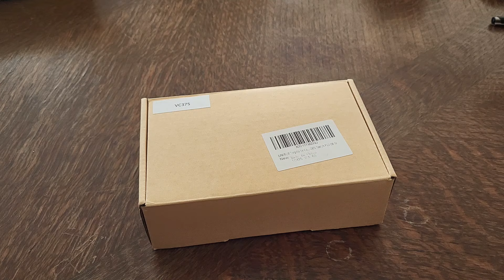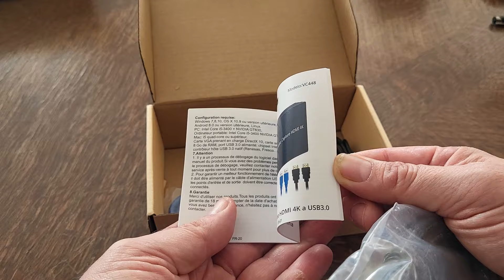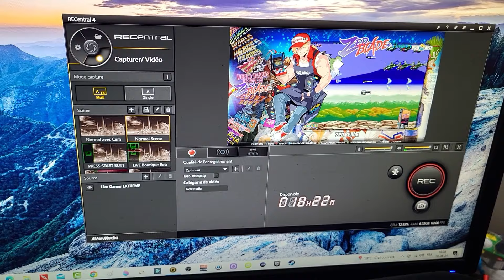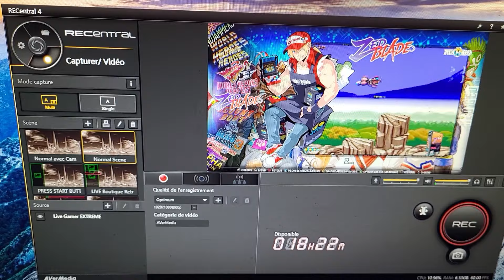Unboxing & Test d'un boitier qui contourne le HDCP (pour mes captures vidéo depuis un Pc Gaming)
Pour commander ce boîtier anti HDCP ➡️

Il peut également servir de boîtier d'acquisition (d'où l usb et les prises audio)

Ma configuration actuelle ➡️

Boitier Jonsbo C6 séries ➡️

Carte mère ASUS Tuf Gaming B550M Plus Wifi II ➡️

Processeur AMD Ryzen 7 5700G ➡️

Alim Dagger Pro 750w ➡️ (lien du 850w, 750 plus dispo)

DDR 4 Corsair Vengeance 2 x 16gb ➡️

Ventilo Be quiet Shadow wings 2 140mm ➡️

Ventilo Be quiet Shadow wings 2 120mm ➡️

SSD Crucial 2 To 3500mb/s ➡️ (J en ai mis 2 !)

Clavier / Souris sans fil Empire Gaming ➡️

Par après j ajouterai une carte graphique ainsi qu'un adaptateur pour y mettre 2 SSD supplémentaires (pour Steam, Epic ...) ... 😉